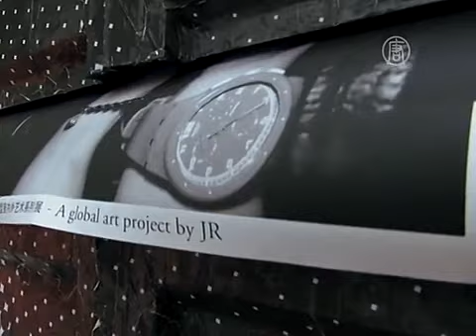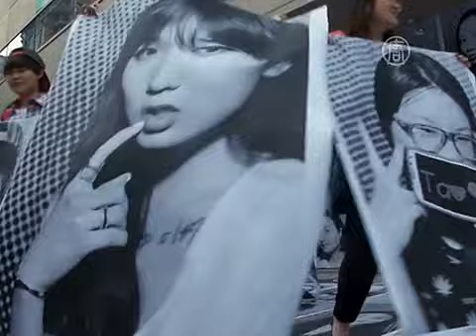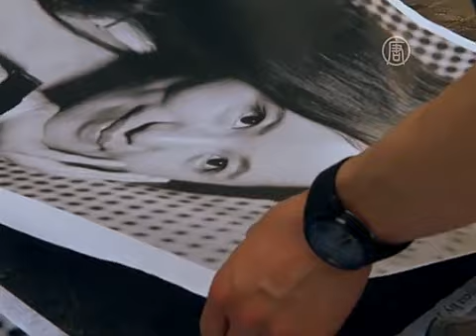Художник изобразил Шанхай в гигантских «селфи» (новости)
Художник изобразил Шанхай в гигантских «селфи» . Жители китайского мегаполиса Шанхай получили возможность ненадолго стать объектами фотографического искусства. Для этого всё, что им надо было сделать, это снять самого себя на фотоаппарат.

После этого весь материал попадал в руки к французскому фотографу и художнику JR-у, который и выворачивал наизнанку обычную жизнь финансовой столицы КНР.

Его проект так и называется «Изнутри наружу».

Охарактеризовать одним словом такое искусство крайне сложно. Это и перфоманс, и публичная инсталляция, и уличная живопись.

И желающих поучаствовать оказалось немало. Жители Шанхая выстроились в очередь, чтобы сделать «селфи» в историческом районе Синьтяньди, заполненном магазинами и ресторанами.

Мобильный фотоавтомат установили в грузовой машине. Другой аппарат в считанные минуты печатал фотографии в большом разрешении. После этого можно было смело помещать своё фото куда заблагорассудится.

[JR, французский художник]:
«Я решил создать новый проект «Изнутри наружу» два года назад, до этого я многие годы сам фотографировал и клеил фото. Но потом я понял, что в этот процесс можно вовлекать людей. На самом деле, они сами могут всё делать. Так что проект - очень простой. Фото чёрно-белые, и этот проект доступен всем людям в мире».

После своего образования в 2011 году эта уличная акция уже прошла в 80 странах по всему миру.

В Шанхае она будет продолжаться до 29 мая.

[JR, французский художник]:
«То, что люди хотят сказать при помощи этого проекта, зависит от них. Я никогда не вкладывал в это какой-то посыл, я даю людям при помощи своего фото выразить какую-то мысль. В этом и заключается цель искусства «Изнутри наружу» - вы берёте то, что внутри, и достаёте это наружу».

И похоже, жители мегаполиса уловили мысль автора.

[Чэнь Синьи, жительница Шанхая]:
«Думаю то, что он делает, очень интересно. Вы можете видеть, что каждый выражает себя по-разному и рассказывает свою историю. Так много фотографий, можно сказать, что они представляют Шанхай».

JR начал увлекаться уличной живописью еще будучи подростком. Сейчас ему -- 31, и он характеризует своё искусство как фотограффити.